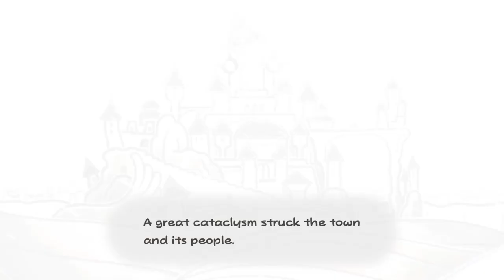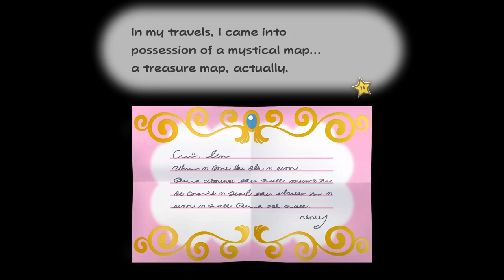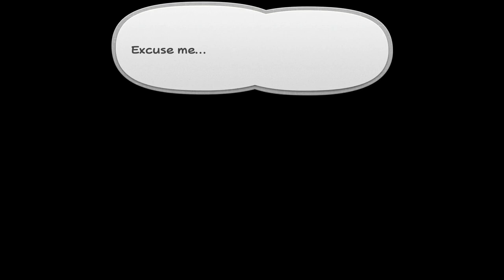Opening - Paper Mario TTYD '24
Not really a proper LP, more like something between the SMRPGemake series and the CrossCode videos where I just record casually & longform. Except for this first one! The rest of these videos are all gonna be, like, 1-2 hours plus LMAO